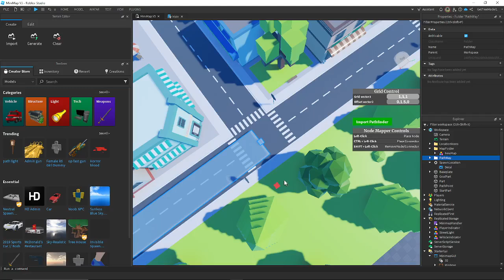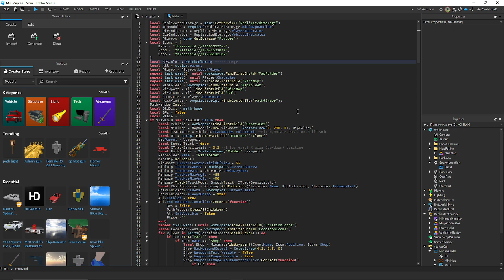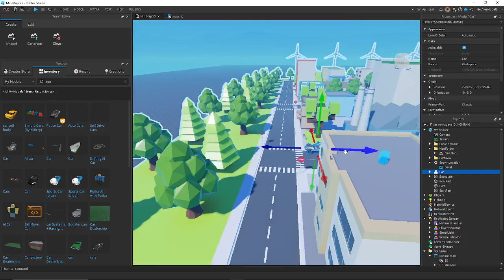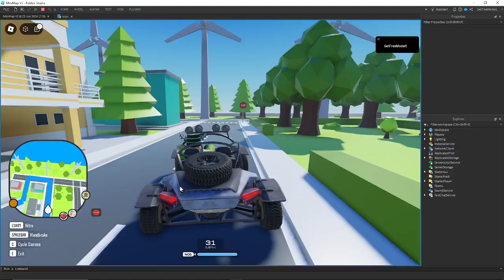GPS System | ROBLOX STUDIO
if you got Robux we can talk in my discord Group